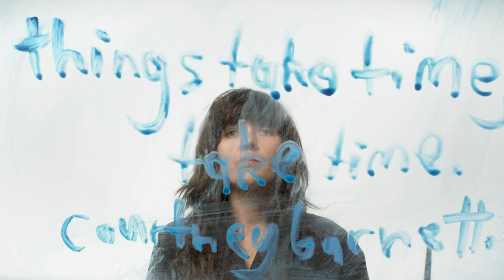Courtney Barnett - Take It Day By Day [Visualiser]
Taken from the new album 'Things Take Time, Take Time', out everywhere now.

Video Credits:
Director/Editor: Brent Campanelli
Cinematographer: Adam Siler
PA: Fabian Urista
Production Company: Hyphenate

Lyrics:
Take it day by day, you gotta put
One foot in front of the other
You’ll get what you want,
I promise, but don’t give up just yet,
Maybe tomorra
Could be time well spent, reflecting,
On all the little things you keep projecting,
On everybody that you’re so obsessed with
Take a look at yourself

Tuesday night I’m checking in
Just to see how you’re going
Are you good are you eating
I’ll call you back next week

Don’t stick that knife in the toaster
Baby life is like a rollercoaster
And there’s nothing wrong with getting older
Keep one eye on the prize.
Don’t give up just yet, you got it.
Don’t worry your pretty little head,
Soon you’ll be in bed
Oh what a long, long day it’s been.